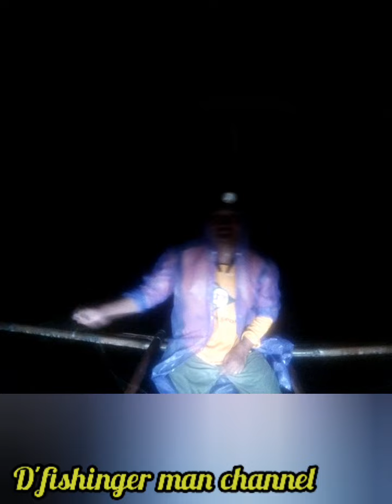mabisang pamain sa matambaka,,,luminous tape,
matambaka,,masarap gataan,prito,ihaw,mabisang pain sa matambaka,Paano makahuli ng matambaka